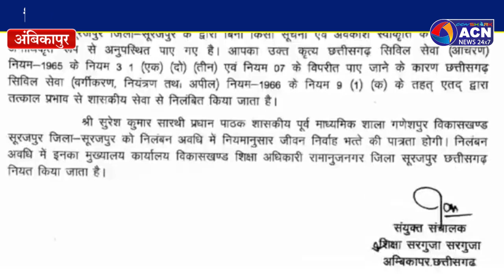शिक्षक दिवस पर स्कूल बंद कर मौज करने वाले पांच शिक्षक निलंबित